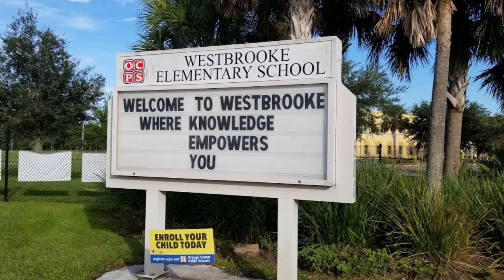First Week of School 2018